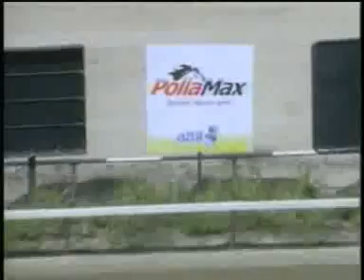5TA CARRERA SABADO 03 MARZO LA RINCONADA AUDIOHIPISMO